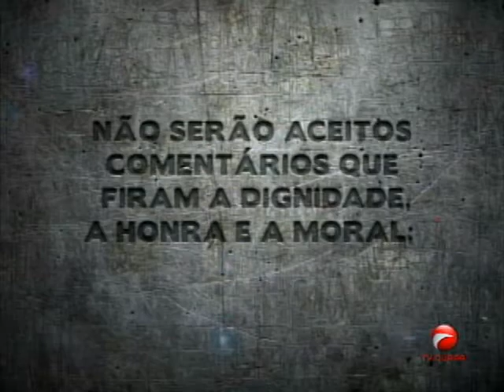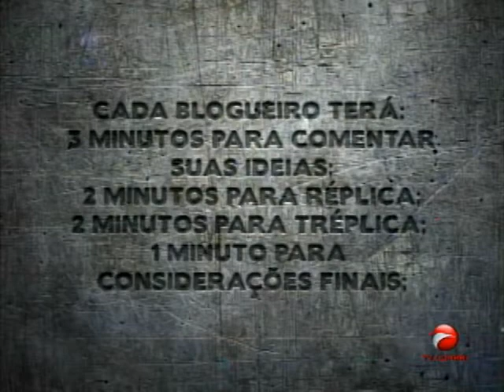Blog X Blog - Robert Lobato x Linhares 15/11/13 Parte1